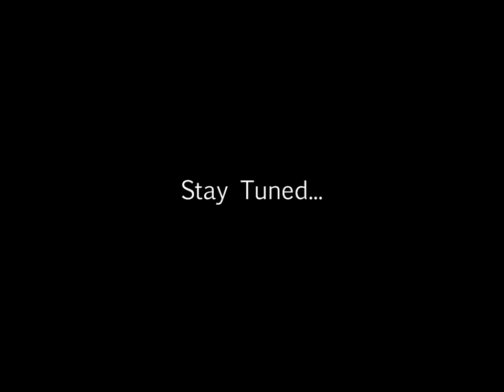Minecraft 2: Hilarious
Adventrooster, Flocke, and Sixto attempt to venture into the ravine